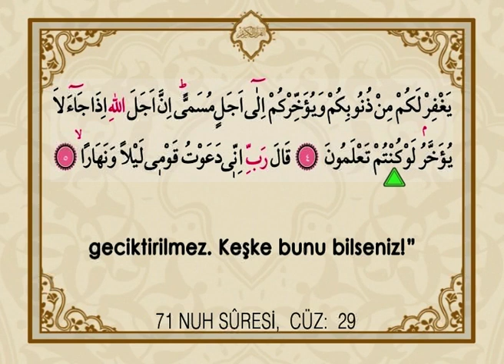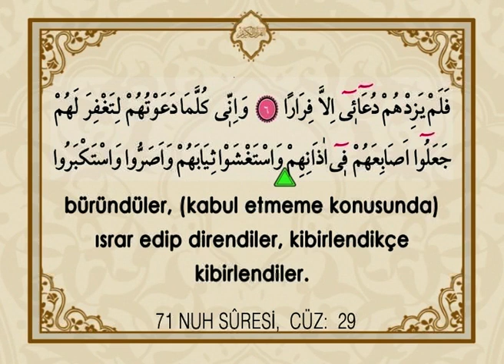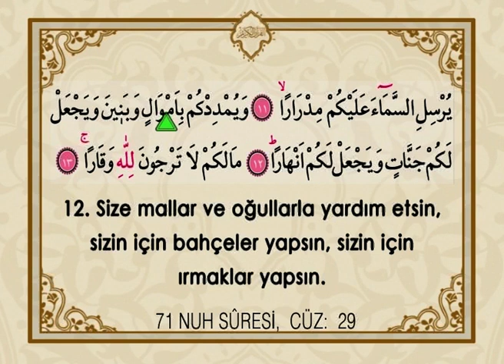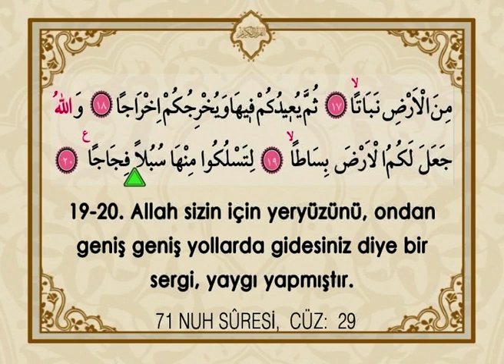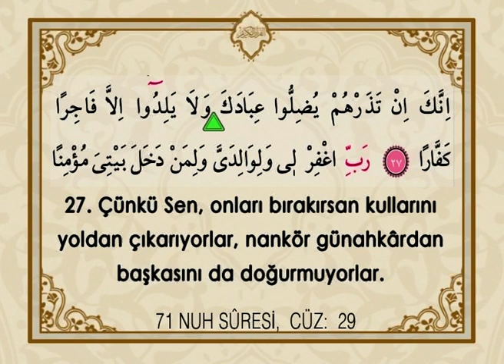İhsan Atasoy - Nuh Suresi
Asır Ajans - 2007
Türkçe Mealli Kur'an-ı Kerim Komple Hatim seti 2

Hz. Nuh'un mücadelesinden bahsettiği için bu adı almıştır. 28 ayettir.